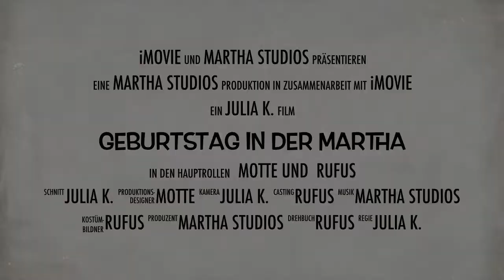Geburtstag In Der Martha